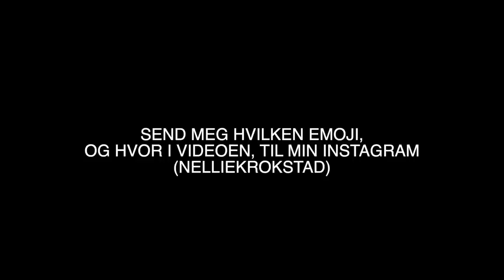JUNKYARD UNBOXING OG TRY ON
NELLIE20
GJELDER IKKE SALGSPRODUKTER, DEAL, KAMPANJE
Gyldig tom 1 aug

♥ Video/redigering:
✰Kamera: Canon EOS 700D + SIGMA 18-55mm f/1.8
✰Vlog Kamera: Canon powershot G7X og Canon Legria Mini
✰ Lyd: Røde Mic Pro & Blue Yeti
✰ Redigering: Final Cut Pro X